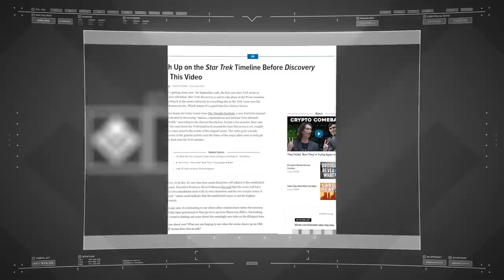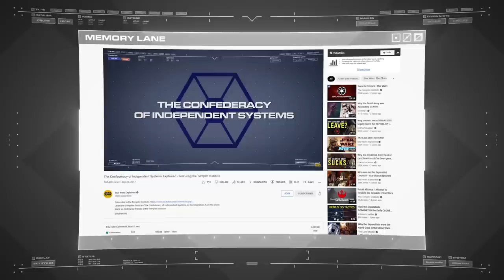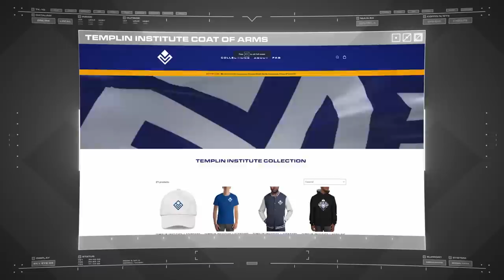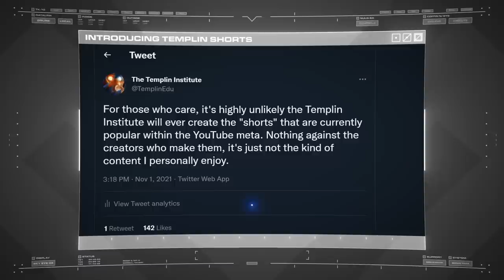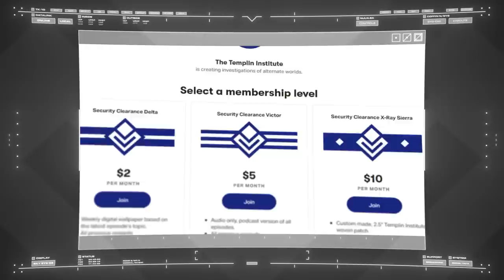5 Year Special Spectacular! | New Art, Patreon Rewards, Channels & More!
Earlier this week the Templin Institute celebrated our 5 Year Anniversary! To mark this occasion, we have some new Patreon rewards, secondary channels, artwork and maybe even an update on Stellaris Invicta Season 3!